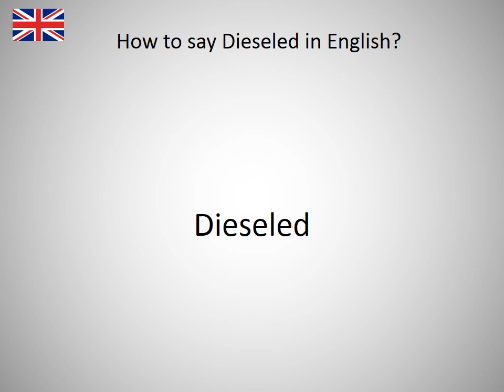How to say Dieseled in English?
How to say Dieseled in English? Learn the pronounciation Dieseled! How to Pronounce Dieseled. Expand your vocabulary, learn English words. Practice English online. Use this free pronunciation guide to practice words at a time. Learn English for free. Thank you for viewing, please like or subscribe! hoe om te sê, si të thuash, እንዴት እንደሚናገር, wie sagt man, comment dire, come dire, como dizer, как сказать, nasıl denir, cómo decir, 怎么说, πώς να το πω, hoe zeg je.